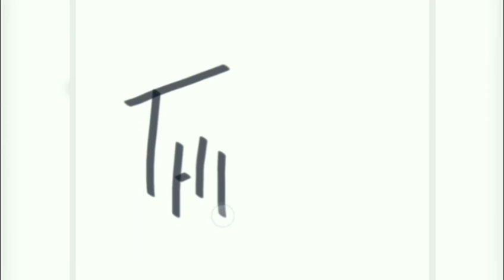Positive Psychology (PSY409)VU | Lecture No. 3 | Learners Academy By Bia Baloch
➡️Positive Psychology (PSY409)VU
➡️Perspectives On Positive Psychology
By: Miss. Zunaira Rajpoot (Clinical Psychologist)